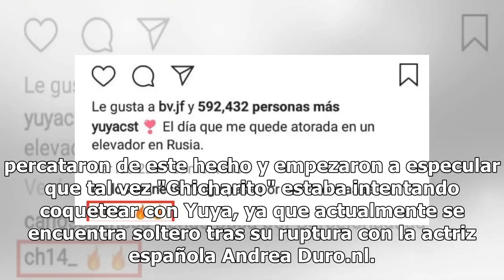"Chicharito" deja "ardiente" mensaje en el Instagram de Yuya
El mensaje de "Chicharito" en la cuenta de Instagram de Yuya, generó todo tipo de reacciones (FOTO TOMADA DE WEB)Tras la eliminación de la Selección de México en los Octavos de Final del Mundial de Rusia, Javier "Chicharito" Hernández no dudó en dejar un "ardiente" halago a la youtuber Yuya en su cu...